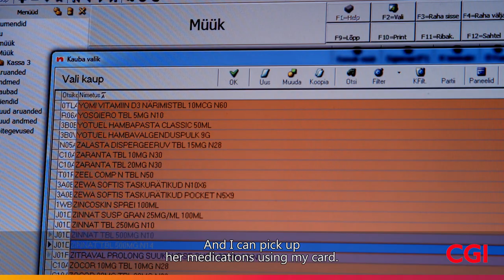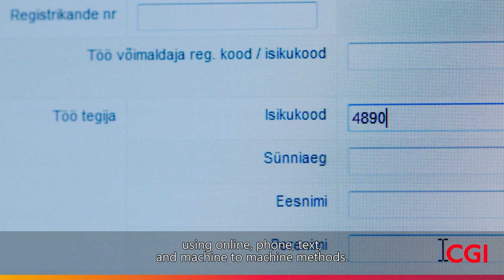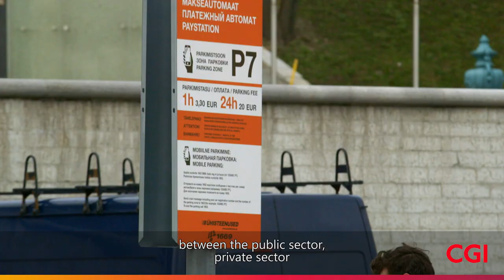Living in a digital society: e-Estonia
Citizens of Estonia enjoy living in an advanced digital society with access to e-services that make life more convenient and efficient. Our clients explain the underlying X-Road IT infrastructure that makes it happen and the benefits it delivers to numerous government agencies and citizens. This is a great example of executing a digital strategy by solid collaboration between the public and private sectors and citizens.